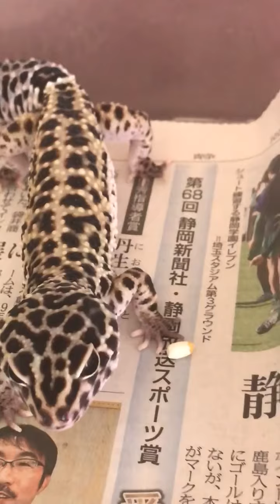ゥチの怪獣【レオパさん】コオロギ、モグモグ。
レオパのコオロギ食事風景です。